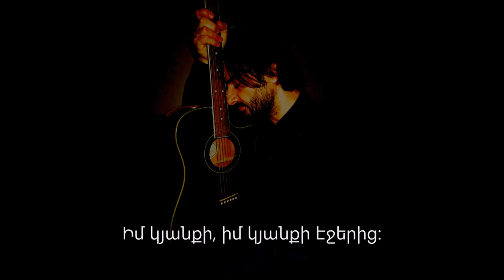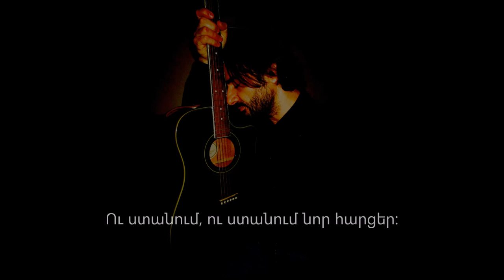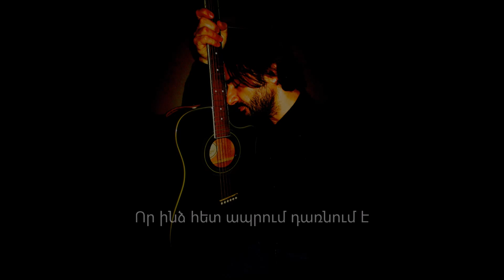Լաւագոյն Տղերքը - Արա Հայրապետեան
"Lavakouin Degherke" - The Best Boys - an amazing song written by the famous Armenian singer, song writer, composer Roupen Hakhverdian. Performed by Ara Hayrabedian.